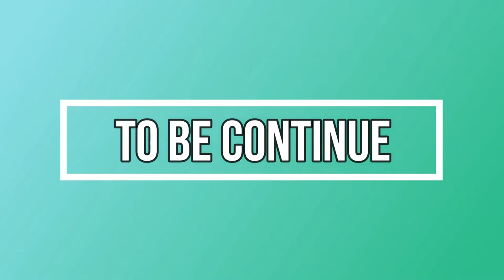ITO BOYS ENTER NON -TEKKEN 7 PLAYER TOURNAMENT #1|JHAY VS BRENET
ITO BOYS ON NON TEKKEN 7 TOURNAMENT CHAMPION WILL WIN 1000 YEN